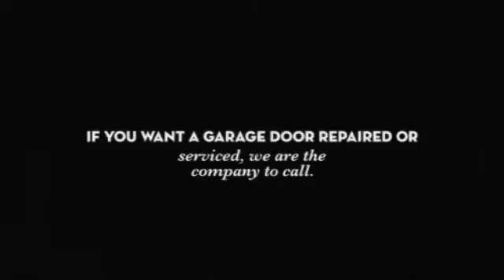Door Pro New London MN